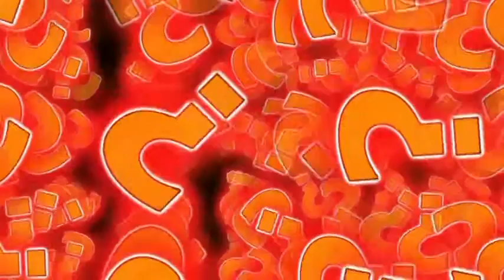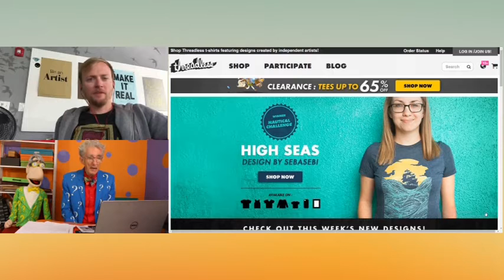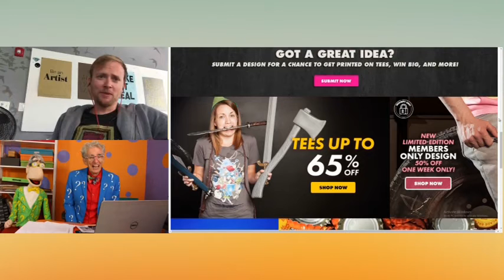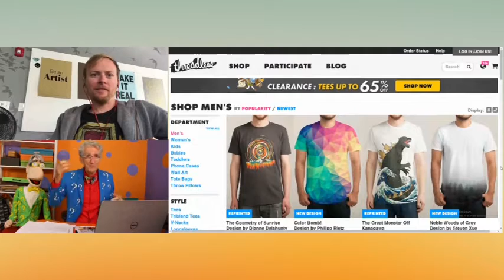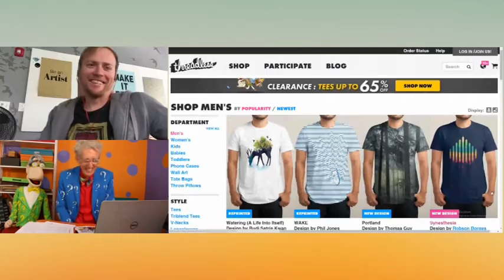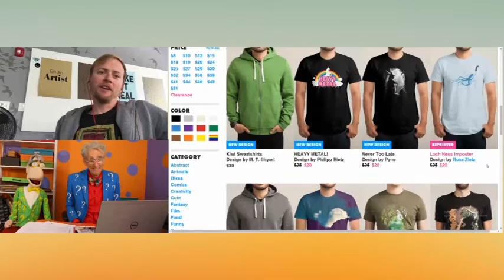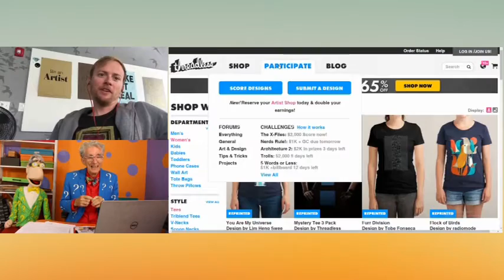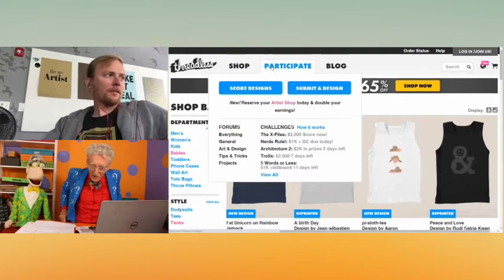Start A Business With A Picture.. The Internet Makes Product, Gets Customers, Sends You Money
Matthew Lesko of interviews Jake Nickell of about online community of artists and an e-commerce who started a business with a picture.